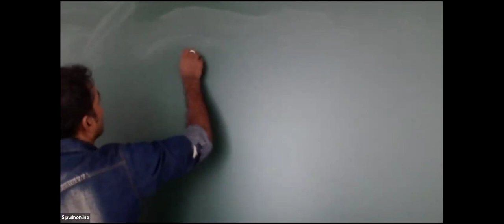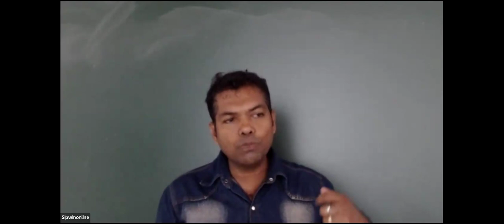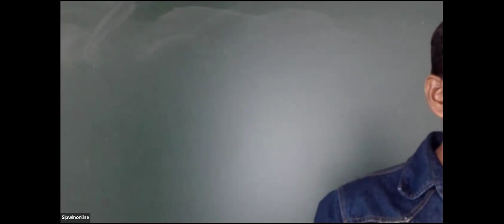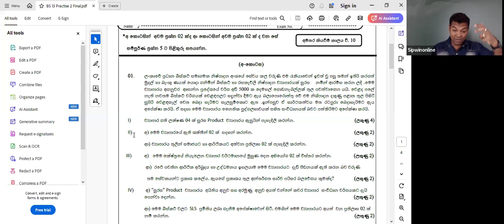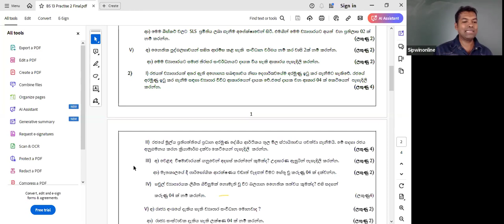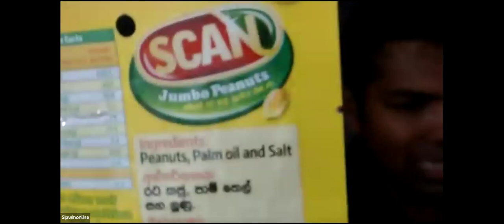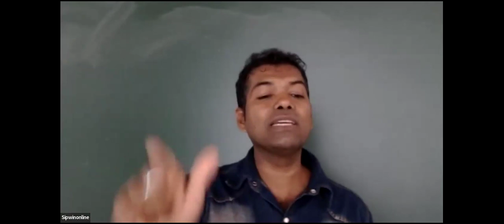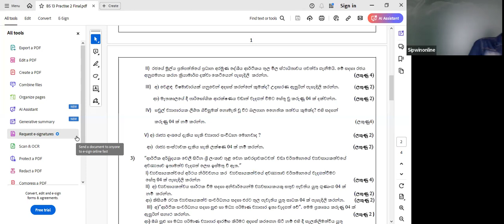2024 BS Paper Discussion 2024-08-12